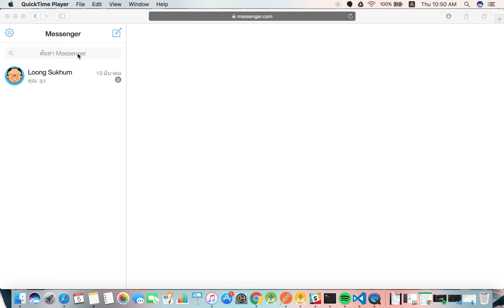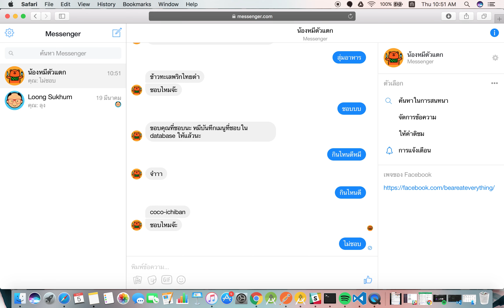chatbot น้องหมีตัวแตก version1.0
บอทน้องหมีตัวแตก สร้างมาจาก cloud function ใน firebase ซึ่งได้เข้าร่วมแฮกในงาน Firebase AppFest Bangkok วันที่ 30 กันยายน ถึง 1 ตุลาคม 2560 ที่ AIS D.C. ซึ่งอาจจะไม่สมบูรณ์ 100% เน้อออ

คุยกับน้องหมีตัวแตกได้ที่

อ่านรายละเอียดเพิ่มเติมที่